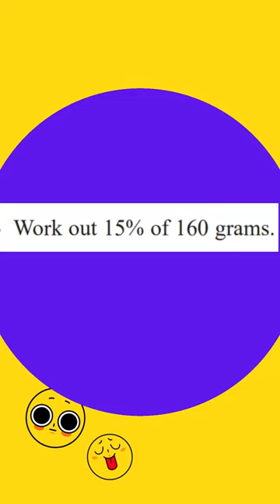Math Problem That'll Stump Even Your Smartest Friends Problem 4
Math Problem That'll Stump Even Your Smartest Problem 4. Time to test your thinking and logic skills.
So, are you up to the challenge? How smart are you? All questions will give you the answers at the end so you know for next time.
Riddles with answers. Are you ready to test your intelligence? Do you want to be a maths detective?
 Do you like tricky questions?
Do you like logical riddles?
Do you want to test your brain?
Do you want to be on the way to learning math tricks? The working out and answers are given to help you to improve your maths.
Do you want to know how to get better at math?
How do you improve in math? By seeing the working out and learning the strategy.
Get ready to learn math tricks magic, how to study math
tricks with numbers, to be inspired to watch Ted Education, to solve
riddles. problem solving. In short, it is time to test your brain power.
Cally Finsbury is an author, writer, speaker, coach, brand and Marketing consultant, and creator manager.